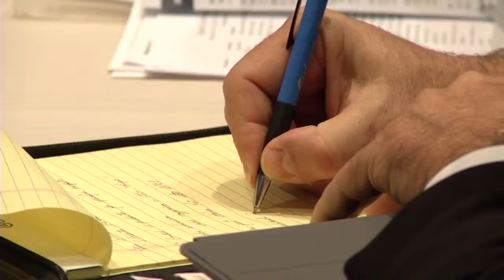Conference Video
Meeting video used to promote conference at Minneapolis Convention Center